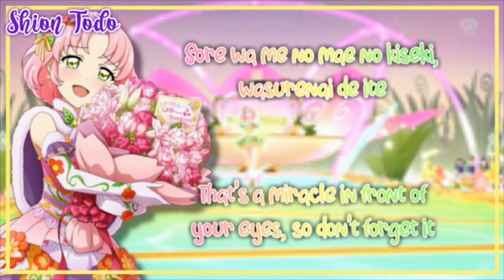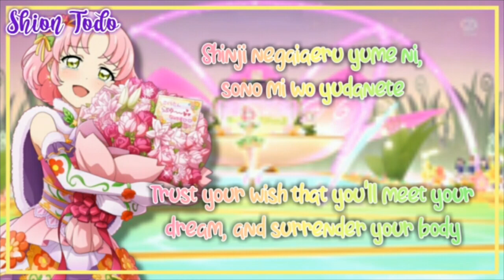Aikatsu - Happiness on the same Earth - Sakura Kitaoji - Full & Lyrics (English Sub)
Wow, it's 11 at night where I live, why am I posting this now.

I really love this song 💖 it's really soothing.

And btw, Aikatsu requests are still open.

Igo Yoroshiku!
❁Video Number: 75
❀Render/s used from: Lucykisaragi@tumblr
❁Song Title: Happiness on the same Earth
❀Character/s Vocal: Sakura Kitaoji
❁Voice Actor/s: Eri Aino
❁Anime/Movie: Aikatsu
❀Debut: Episode 26

Nothing in this video belongs to me,only the editing that went into it,and occasionally some of the renders.